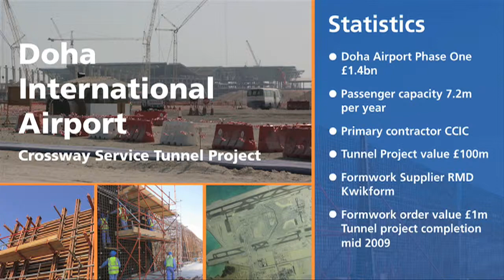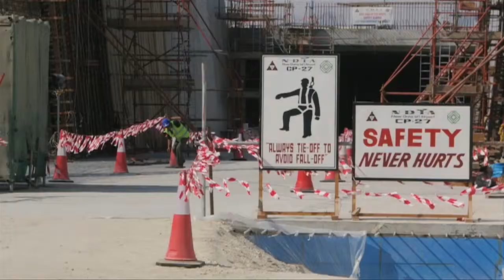RMD Kwikform Doha Airport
RMD Kwikform delivers formwork and shoring solutions for vital 1,620-metre tunnel project at the New Doha International Airport in Qatar.